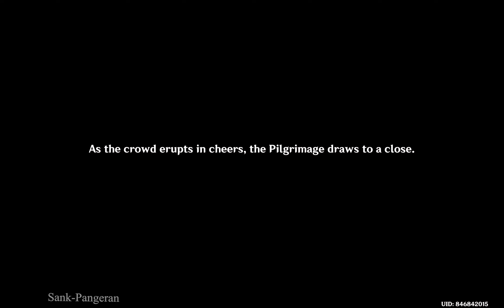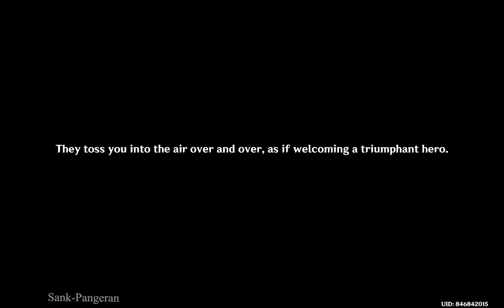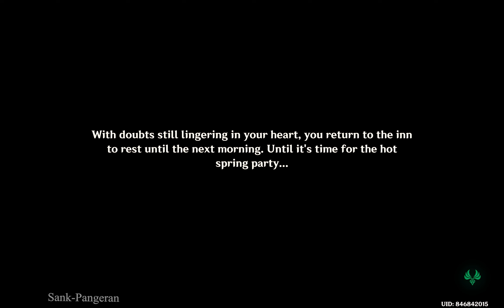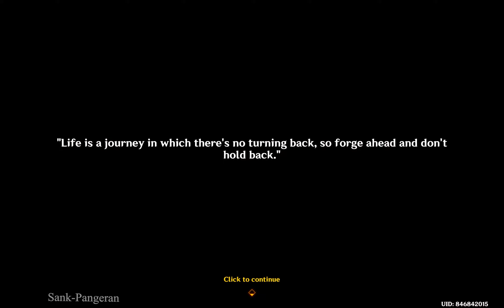Natlan! A New Adventure | Flowers Resplendent on the Sun-Scorched Sojourn | Genshin Impact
Archon Quests
Flowers Resplendent on the Sun-Scorched Sojourn
Chapter V: Act I
     ~ Natlan! A New Adventure
     ~ Pilgrimage of the Return of the Sacred Flame
     ~ Home of the Hot Springs

5.0 Version
01/09/2024

GENSHIN IMPACT

     PLEASE
Don't Forget to